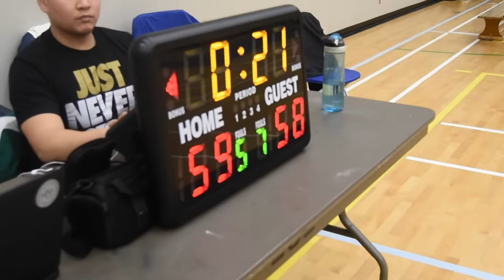2019 Burnaby Fall League - NHC2 vs Timberwolves - Roundball BC Mens Basketball League